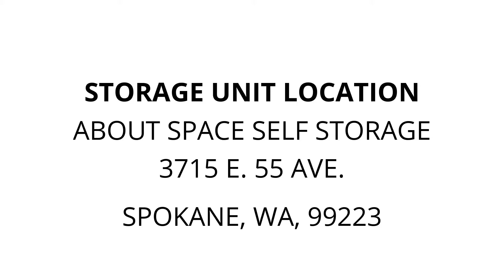About Space Self Storage - Unit 668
clothes, totes, tools, heater, vacuum